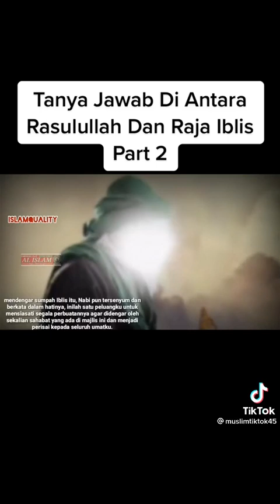pertemuan rasulullah dengan raja iblisss subhanallah 😭😭